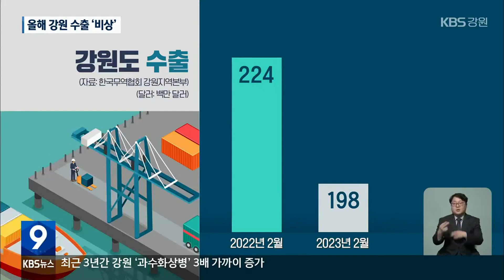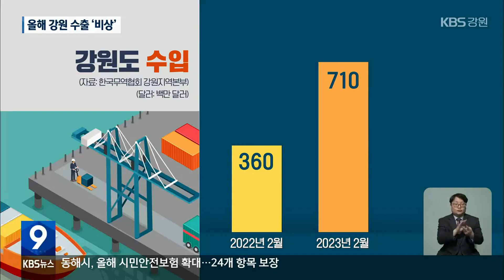올해 강원 수출 ‘비상’…무역 적자 폭 확대 / KBS 2023.03.19.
[앵커]

 올해 강원도의 수출 전선에 비상이 걸렸습니다.

 미국으로의 수출이 줄고, 천연가스와 유연탄 수입이 크게 증가하면서, 강원도 무역 적자 폭이 확대되고 있습니다.

 [리포트]

 지난달(2월) 강원도 수출이 큰 폭으로 감소했습니다.

 이 기간 수출액은 1억 9,800만 달러로, 지난해 같은 기간보다 18.8% 줄었습니다.

 중국 수출은 지난해 4월 이후 10개월 만에 증가세를 기록했습니다.

 하지만, 미국의 경기 불황으로 시멘트와 합금 등의 수출이 감소했습니다.

 같은 기간 전국 수출 감소율은 7.5%를 기록해, 강원도의 수출 감소 비율이 두 배 이상 많았습니다.

 [김민성/한국무역협회 강원지역본부 과장 : "글로벌 인플레이션과 긴축 정책 등에 따른 경제성장 둔화 영향으로 올해 들어 강원도 전체 수출은 감소세를 보이고 있습니다."]

 반면, 천연가스와 유연탄 등 천연 자원의 수입이 크게 늘면서, 지난달(2월) 강원도의 수입액은 두 배가량 증가했습니다.

 강원도의 수입액이 수출액의 3배를 넘어서면서 무역 수지 적자 폭은  역대급으로 커지고 있습니다.

 [김석중/강원연구원 선임연구위원 : "미국이라든지 중국,일본 이외에 동남아시아와 같이 새로운 국가로의 수출 다변화가 필요하다라고 생각이 듭니다."]

 지난달(2월) 강원도의 수출액은 전국 수출액의 0.39%를 차지했습니다.

 올해 들어 두 달 동안 강원도의 무역 수지 적자 규모는 13억 달러를 넘어섰습니다.

 전 세계적인 경기 침체의 영향으로 강원도의 수출이 전례 없는 위기를 맞고 있습니다.